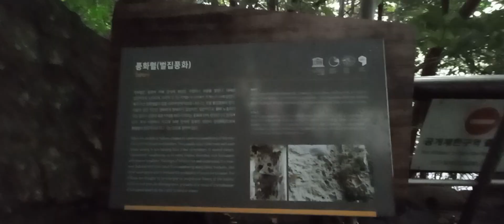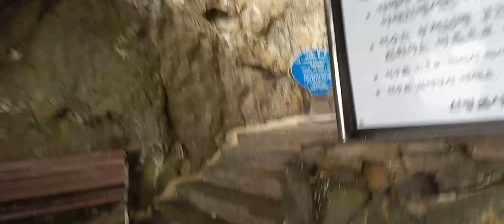매표에서 산방굴사# 7~8분 올라가야 한데요 제주 보문사#